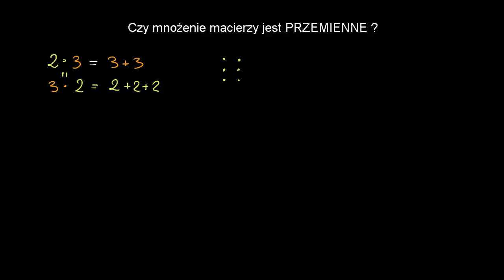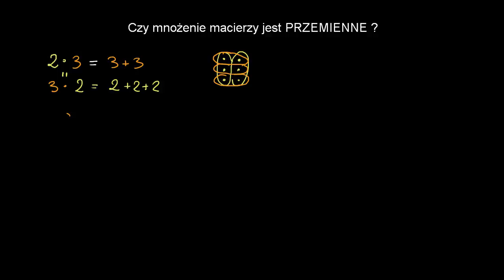Czy mnożenie macierzy jest przemienne?